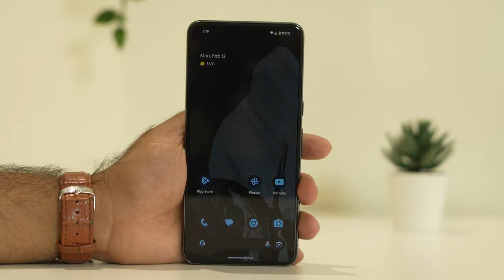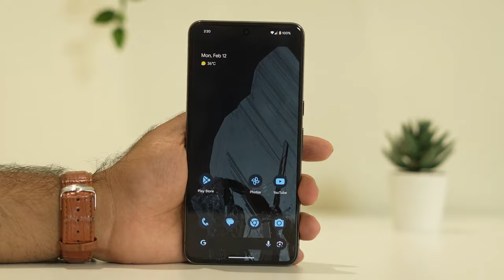How to Fix Google Pixel 8 and 8 Pro Won't Turn on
It is remarkable how well the Google Pixel 8 phones work regarding software and hardware. Although they don't seem to be flawless, they are just like any other smartphone. It is possible to have problems with your Pixel 8 phones as well. It has been reported that many Pixel 8 and 8 Pro owners cannot turn on their phones. Fortunately, you have a few options.

CHAPTERS IN THIS VIDEO :
0:00-INTRO
0:19-FORCE RESTART
0:33-CHARGER YOUR PHONE
0:42-TRY USING ORIGINAL CHARGER
1:28-CONCLUSION

THIS VIDEO ALSO ANSWER FOLLOWING QUESTION :
How to Fix Google Pixel 8 Won't Turn on
How to Fix Google Pixel 8 Pro Won't Turn on